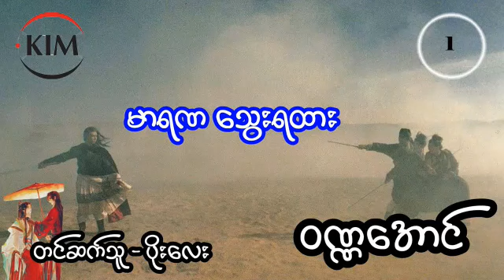မာရဏ သွေးရထား - အပိုင်း ၁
သိုင်းဇာတ်လမ်းများ နေ့စဉ်တင်ဆက်ပေးပါသည်

တင်ဆက်သူ - ပိုးလေး